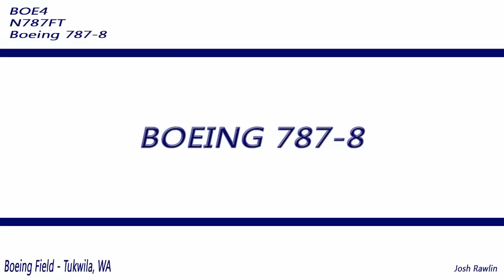Boeing 787 - First test flight after FAA grounding with the battery issues (Feb 9, 2013 - N787FT)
First Boeing 787 test flight after the battery issues.  N787FT comes in to Boeing Field after a 2+ hour test flight as BOE5. (BFI - Feb 9, 2013)